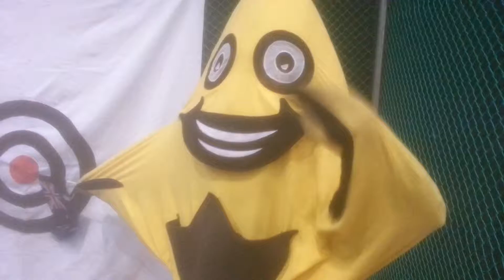Catch the STARS on STARStv at Return 2 Sport Sydney Olympic Park